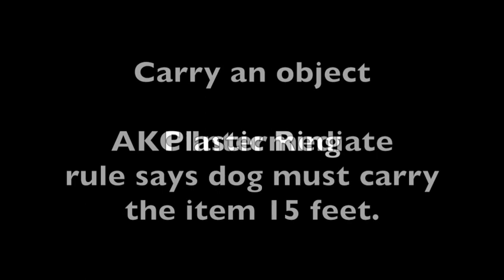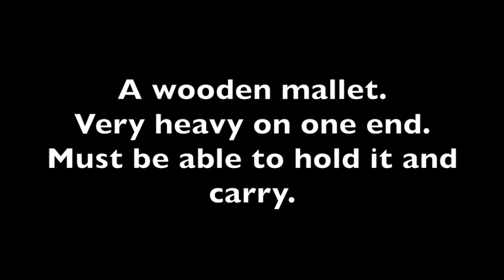Carry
This video is about Carry